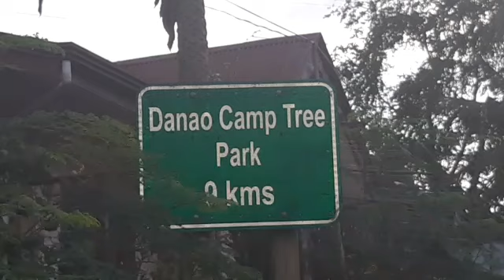JUST WALKED WITHIN 3 HOURS